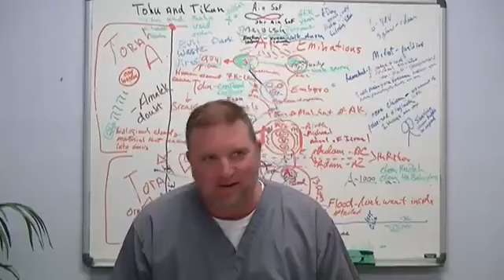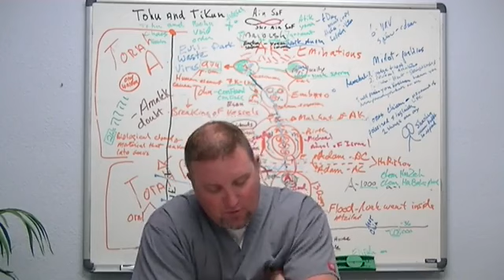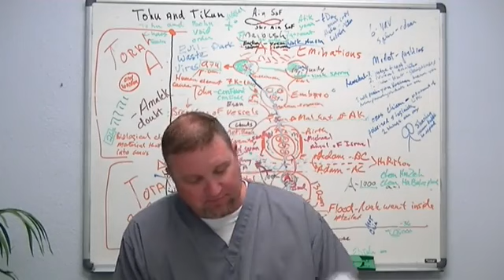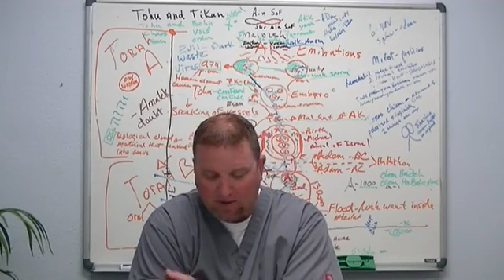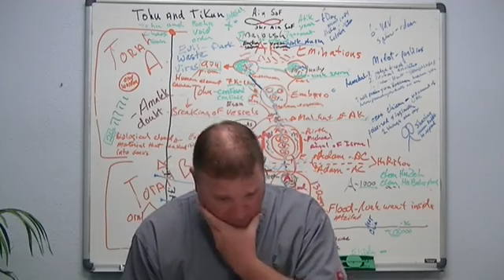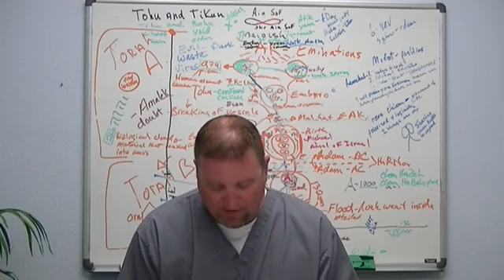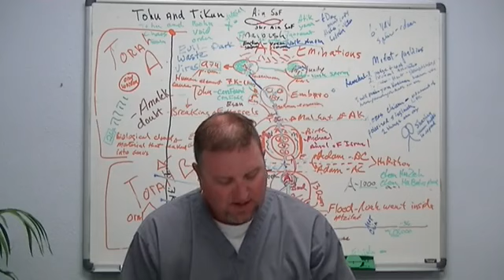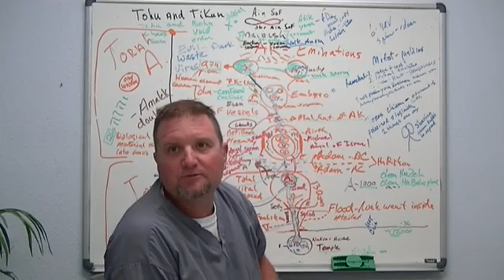Basics Class #2 16Oct17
A New Beginning - Basics Class 2
Mike Mattlage